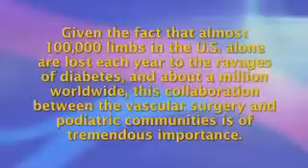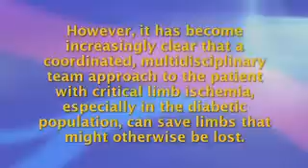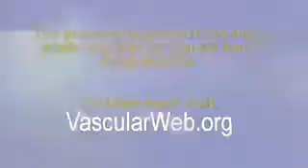Podiatry and Vascular Surgery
Hi, I am Dr. Richard Neville and this is a Society for Vascular Surgery briefing about podiatry and vascular surgery.